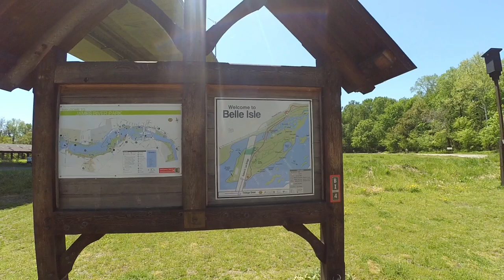Day 43: Belle Isle & Pipeline Overlook